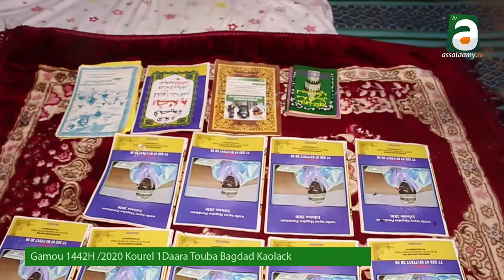Jazbu Kourel 1 Daara Touba Bagdad Gamou 2020